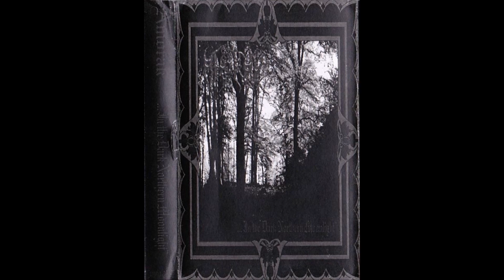Amorak - Behold Seth's Dream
Band: Amorak
Demo: ...In The Dark Northern Moonlight
Country: Portugal
Label: Impio Productions
Year: 1997